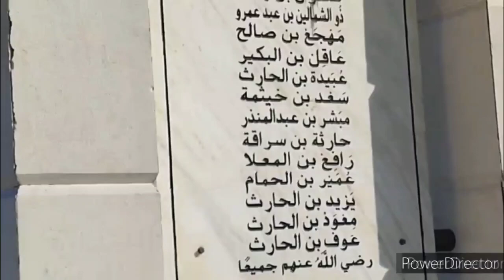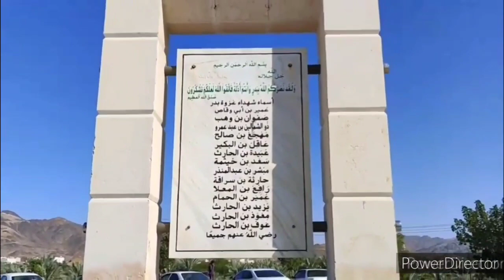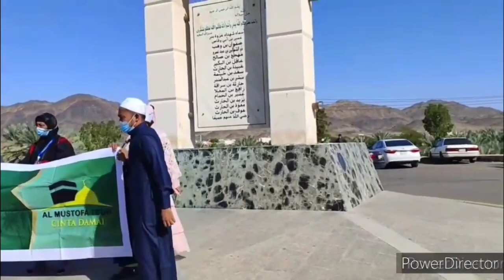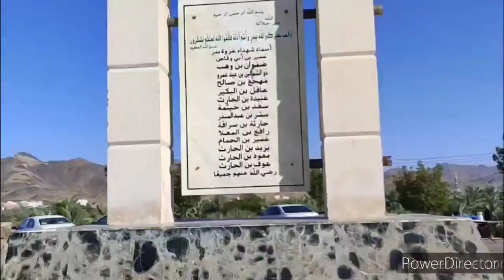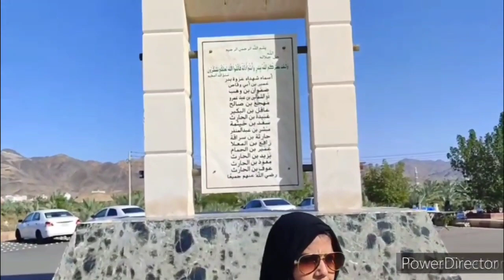Jung e Badar, Islam ki pahali Jung kaha hui thi Mere Sath Dekhe, Badar City in Saudi Arabia🇸🇦